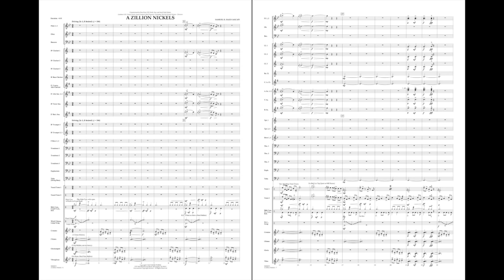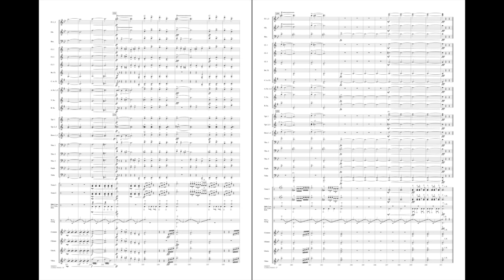A Zillion Nickels by Samuel R. Hazo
When you look out at the ocean, what does it resemble? This unique, driving composition paints that picture. The upper Atlantic beaches hold many stories, from beautifully scenic sunrises to the wrath of Hurricane Sandy. Three high schools in Toms River, New Jersey commissioned the musical depiction of their celebrated shore, from joy to turbulence. The heavy emphasis on percussion only adds to the exciting build and powerful ending.
HL04004312
HL04004313